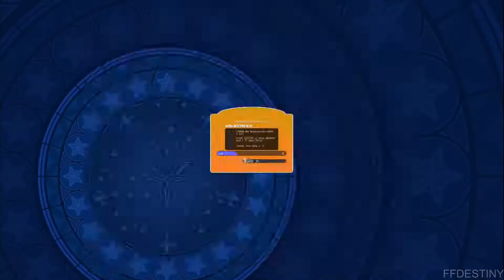Kingdom Hearts Union Cross : Story 811 à 815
Je vous retrouve pour la suite de notre expédition au domaine enchanté où l'on va porter assistance au Prince Phillipe pour s'occuper de Maléfique afin de restaurer la tranquillité ainsi que réveiller Aurore.